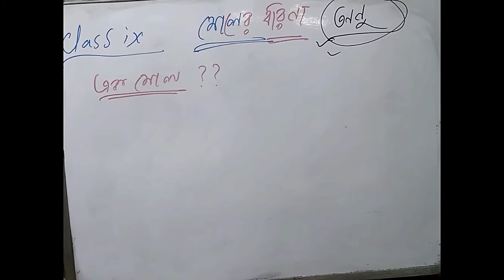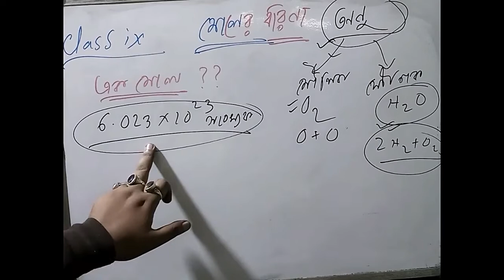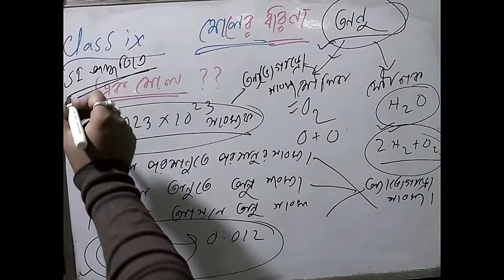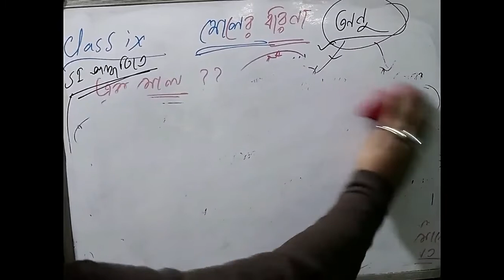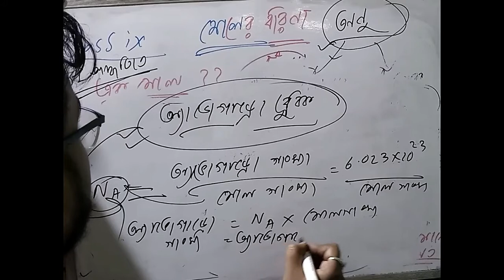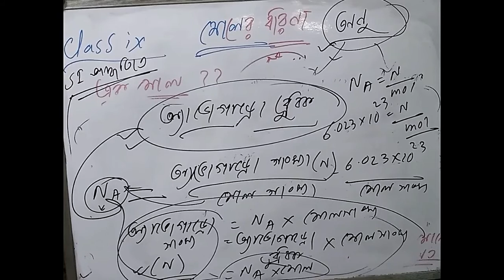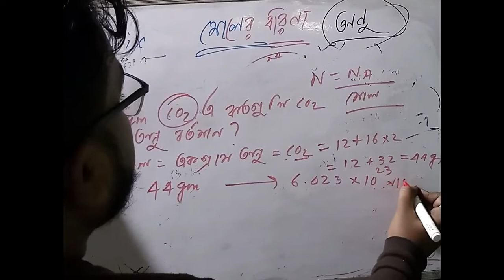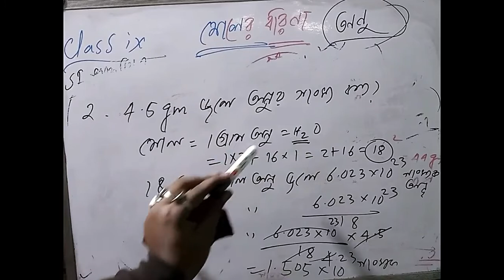Physics class ix :Concept of Moles(মোলের ধারনা) in Bengali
Do you have any problem in physics(Theory problem, math problem)
Contact with me at my whatsapp number-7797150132